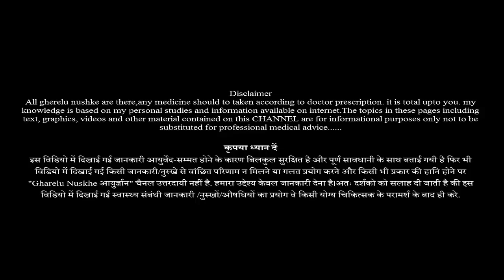जमीकंद खाने से जो होता है जानकर हैरान रह जाओगे || Health Benefits of Jimikand